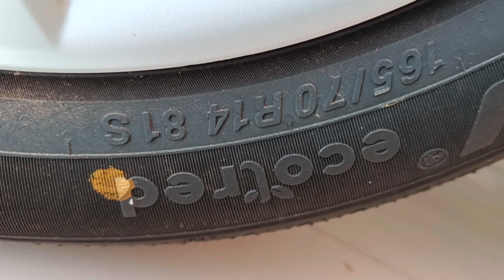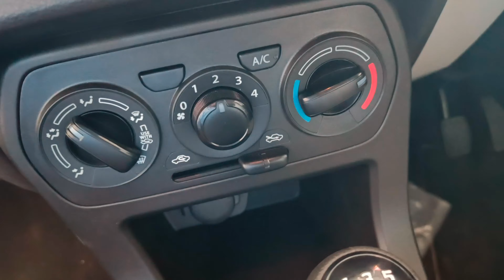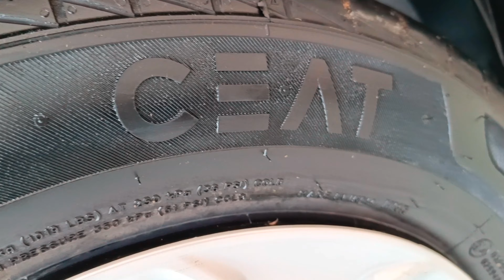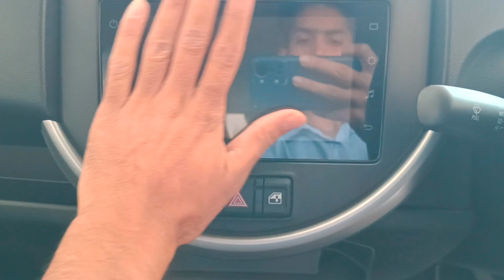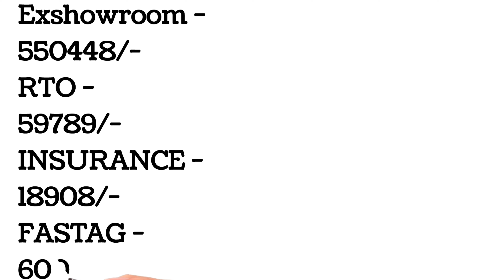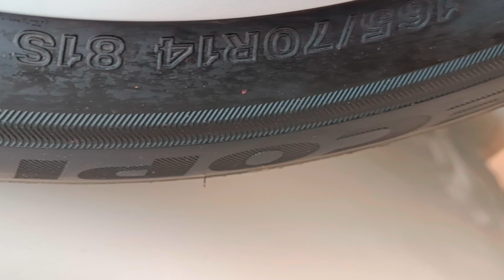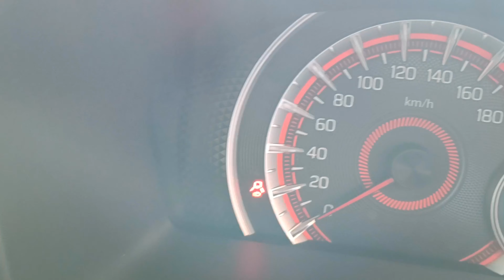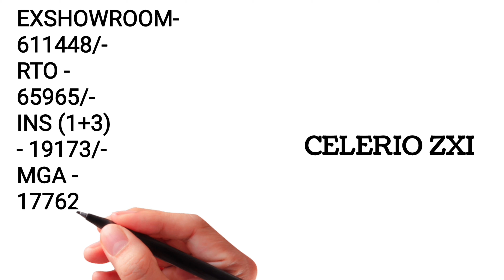Maruti Suzuki WagonR vs. Celerio vs. S-Presso Ultimate Showdown! 🚗 Full Review & Comparison 2023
"Get ready for the ultimate showdown as we dive deep into the world of Maruti Suzuki's popular hatchbacks: the WagonR, Celerio, and S-Presso! In this comprehensive 2023 review and comparison, we leave no stone unturned, covering everything you need to know about these fantastic cars. Which one deserves a spot in your garage? Watch now and make the right choice!"
🚗 Buckle up for the most comprehensive review and comparison of the Maruti Suzuki WagonR, Celerio, and S-Presso! 🏎️ We've left no stone unturned in this ultimate battle of the titans, dissecting every feature, performance aspect, and design detail. Get ready to make the right choice as we delve into the nitty-gritty of these popular Maruti Suzuki models, guiding you through the pros, cons, and the ultimate winner in this fierce automotive face-off! 🌟 Don't miss out on this epic showdown - hit play now and make an informed decision for your next dream ride!"

Maruti Suzuki की सभी गाड़ियों के Latest Offers जानने के लिए हमें अभी सम्पर्क करें! धन्यवाद!

If you want to Earn money Online